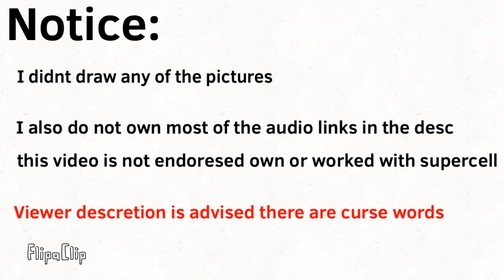Explaining Brawlers in Brawl Stars In 10 Words Or Less